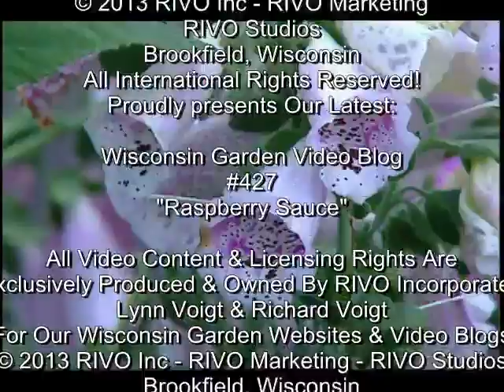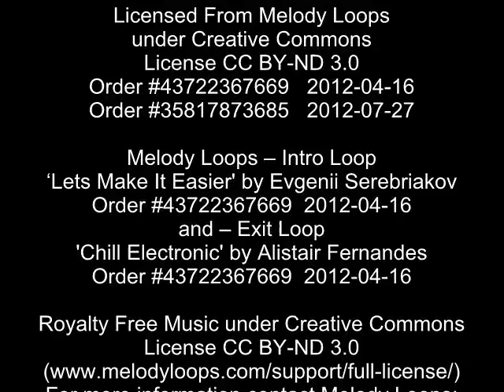Raspberry Sauce Wisconsin Garden Video Blog 427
We're in the south garden area where an original raspberry patch existed over 35 years ago. It's July and our canes are bursting with fruit so it's time for us to start picking raspberries.  This is our first harvest of the year and normally the Japanese Bettles are everywhere, but that's not the case this year.  So, once we collect this batch of berries the next step will be preserving and freezing our raspberries sauce to enjoy over the winter months.